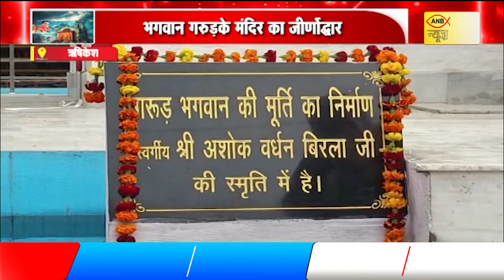UTTRAKHAND TODAY’S SPECIAL NEWS | ANB NEWS